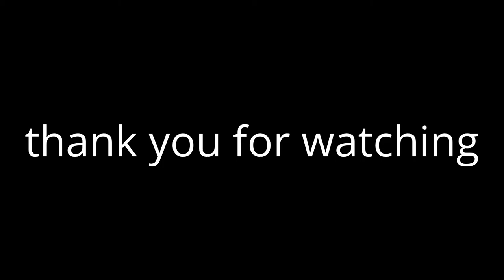d rose swerve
best point guard in the nba